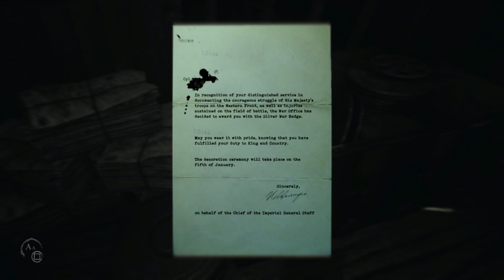Layers of Fear 2. Pt. 8